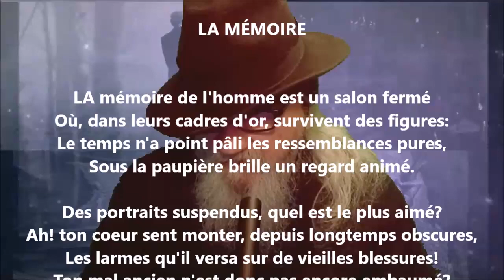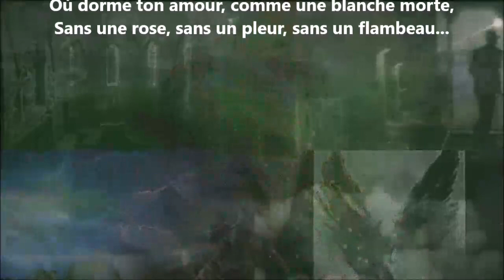La mémoire - Albert Lozeau lu par Yvon Jean